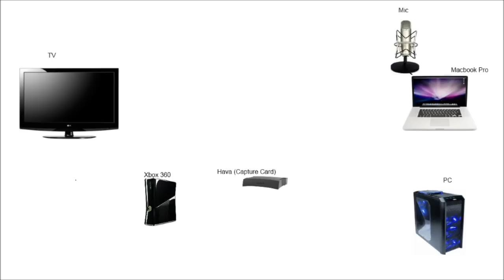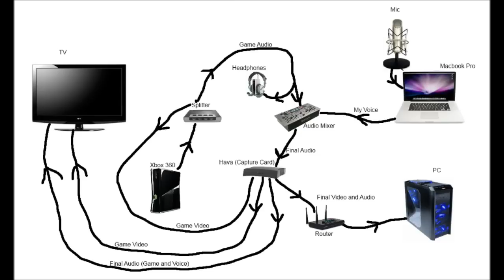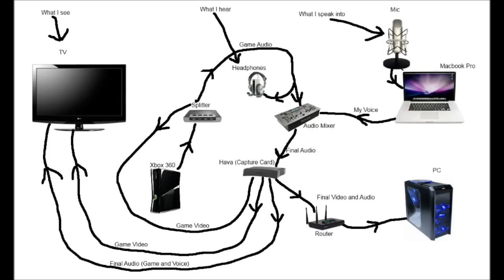How I record my Let's Plays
Just a easy and straight forward tutorial on how I produce my videos and maybe it will help some of you.